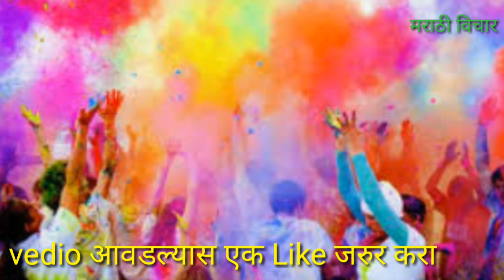होळी महत्त्व होळी पेटविण्याचा शुभ मुहूर्त होळी का साजरी करावी holi petvinyacha shubh muhurt vel puja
होळी महत्त्व होळी पेटविण्याचा शुभ मुहूर्त होळी का साजरी करावी होळी आणि रंगपंचमी का साजरी करावी, होळी पेटविण्याचा काळ, वेळ,होळी कधी पेटवावी, होळी ची पूजा कशी करावी,होळी ची पूजा कशी मांडावी, होळी का साजरी करतात, होलिका हिरण्यकश्यपू ची बहीण जी अग्नी मध्ये जळू शकत नव्हती तिला भगवान विष्णूनी अग्नी मध्ये भस्म केले व भक्त प्रल्हाद ला वाचवले,holi petvinyacha  shubh muhurt, holi chi puja,holi person yachi vel,holi kashi mandavi,govrya ani puja,holi kahani,holi gost,holi puja

thanks
marathi vichar